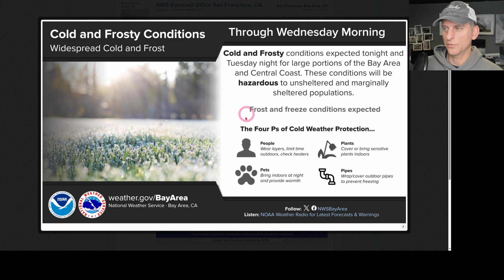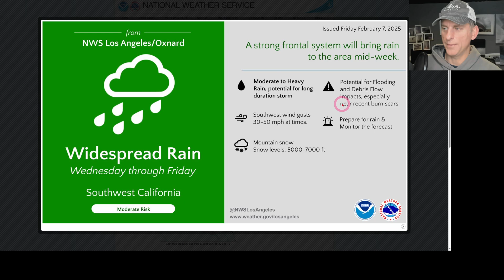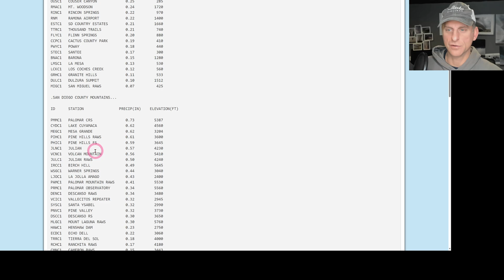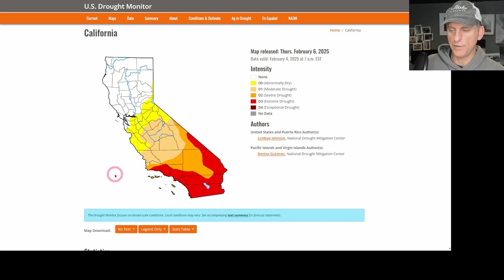California Weather: Major Atmospheric River/Storm Potential!?